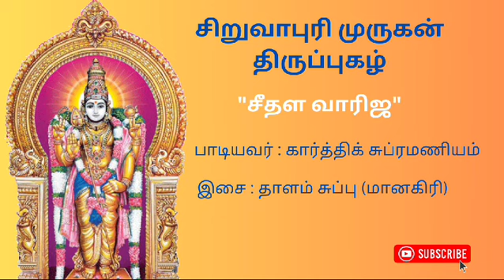சிறுவாபுரி முருகன் திருப்புகழ் |சீதள வாரிஜ| Siruvapuri thirupgazh "Sithala varija" by - Thalam subbu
சிறுவாபுரி  முருகன் திருப்புகழ்

சொந்த வீடு வாங்க அருளும்    சிறுவாபுரி   முருகன்

இப் பாடலை  தினம்தோறும் படித்தாலோ அல்லது கேட்டாலோ நிச்சயம் சிறுவாபுரி முருகன் சொந்த வீடு அருளுவான் ,இது சத்தியம் கண்ட உண்மை
எனவே அன்பர்கள் இப்பாடலை கேட்டு முருகன் அருள் பெற வேண்டுகிறோம்

வெற்றிவேல் முருகனுக்கு  அரோஹரா

இசை :  தாளம் சுப்பு (மானகிரி)

பாடியவர் : கார்த்திக் சுப்ரமணியம்  (மானகிரி)

  அருளியவர் : அருணகிரிநாதர்

Studio & Mixing : Thalam Studios

சிறுவாபுரி முருகன் பதிகம் ##SIRUVAPURI MURUGAN PATHIGAM### சொந்த வீடு வாங்க அருளும் சிறுவாபுரி முருகன் பதிகம்### chettinadu songs murugan songs ### siruvapuri pathigam siruvapuri sri balasubramania swamy song bajanai padalgal ### nagarathar song### velum mayilum chettinad pazhani kavadi siruvapuri kavadi